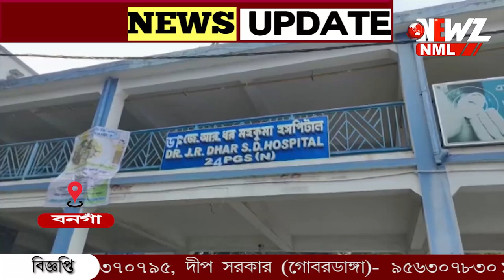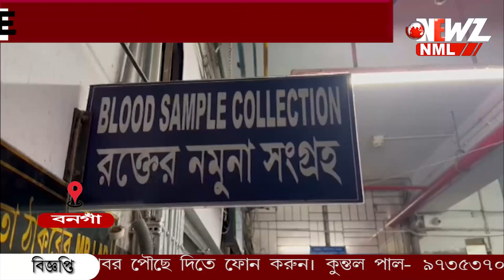বনগাঁ হাসপাতালে বি পজেটিভ রক্তের জোগান অব্যাহত রাখতে বিশেষ রক্তদান শিবির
বনগাঁ হাসপাতালে বি পজেটিভ রক্তের জোগান অব্যাহত রাখতে বিশেষ রক্তদান শিবির হাসপাতালে। স্বেচ্ছায় রক্ত দিলেন চিকিৎসক, স্বাস্থ্যকর্মী থেকে সাধারণ মানুষ।